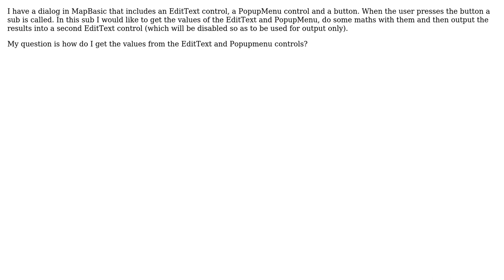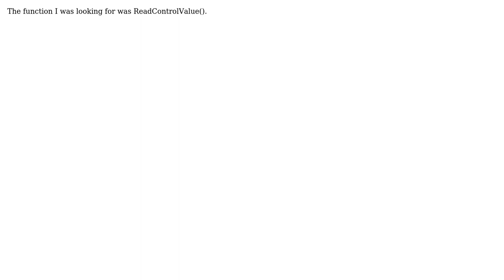GIS: Get EditText value with event handler in MapBasic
With thanks & praise to God, and with thanks to the many people who have made this project possible! You are responsible for your own actions.